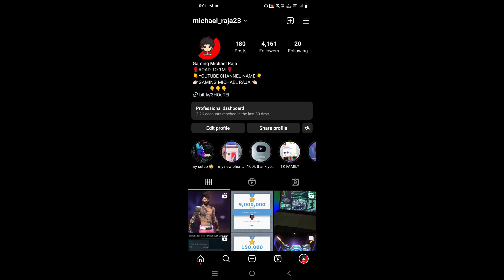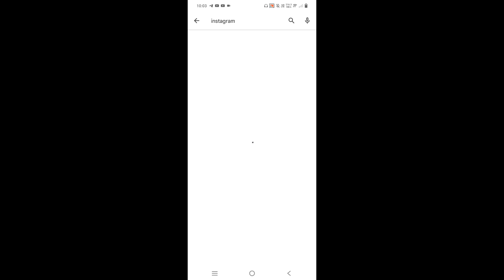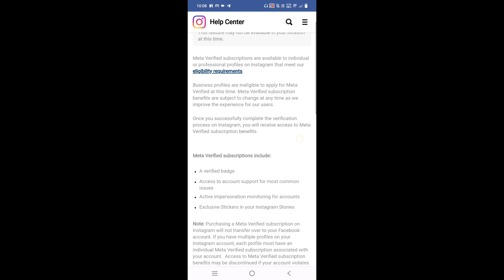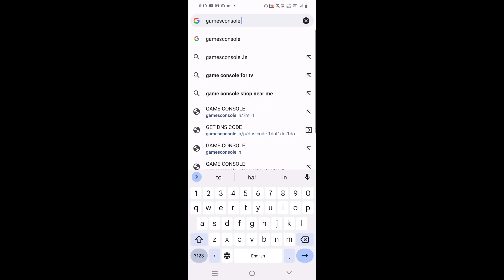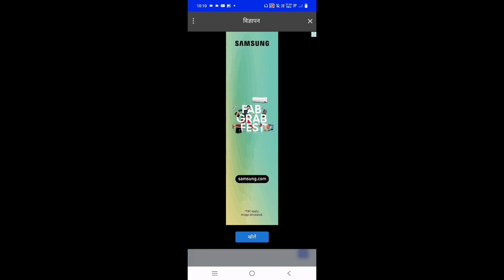Meta Verified Instagram/Meta Verified Instagram Waitlist Apply/Meta Verified Instagram Kya Hota Hai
Meta Verified Instagram/Meta Verified Instagram Kya Hota Hai/Meta Verified Instagram Waitlist Apply

MY GAME NEME 👉 ᴍɪᴄʜᴀᴇʟ乂Rᴀᴊᴀ
MY GUILD NAME 👉 TCG
MY GUILD UID.     👉

in This Video I teach in what is meta verified instagram waitlist / meta verified instagram kya hota hai?

instagram meta verified waitlist update instagram new meta verified waitlist update instagram meta verified waitlist form update instagram waitlist form meta verified update
instagram verification
instagram verification badge
instagram meta verification
instagram meta verified
meta verified
meta verified instagram
meta verified instagram 2023
instagram verification apply
instagram verified
how to get verified on instagram 2023
instagram verification 2023
meta verified subscription
instagram verification request
technical tushar